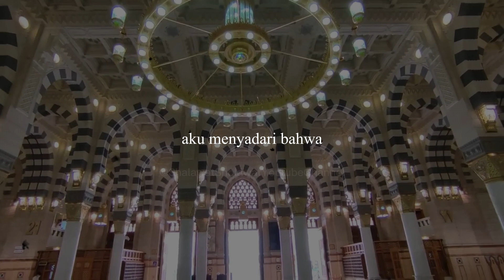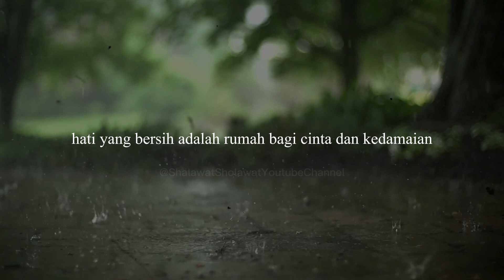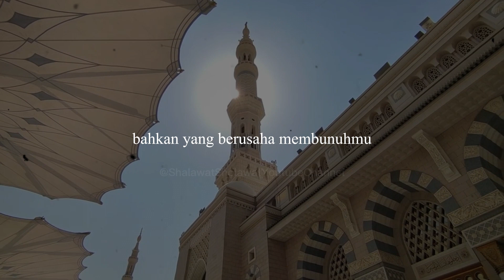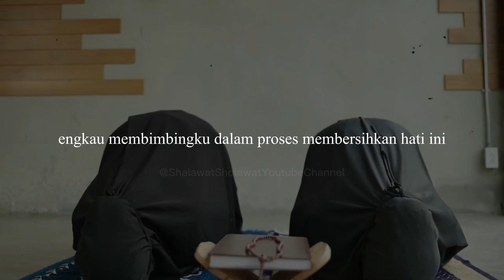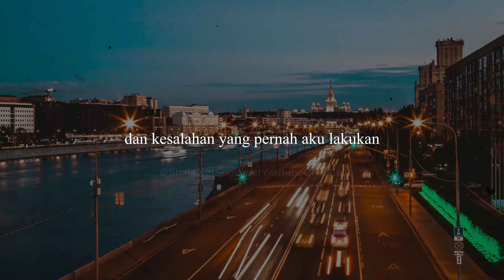YAA RASULALLAH: SEBUAH DIARY (PART.4)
Rasulullah SAW adalah teladan sempurna bagi umat manusia. Keutamaan beliau sungguh luar biasa. Rasulullah SAW adalah sumber inspirasi yang tak tergantikan. Beliau adalah pembawa perdamaian, kasih sayang, dan keadilan. Rasulullah SAW mengajarkan kita untuk berbuat baik kepada semua makhluk Allah. Ia adalah teladan kesederhanaan, kejujuran, dan kesabaran. Beliau menunjukkan kekuatan pengampunan yang luar biasa, bahkan kepada mereka yang menyakitinya. Rasulullah SAW juga mengutamakan pendidikan dan ilmu pengetahuan. Beliau adalah pembawa cahaya bagi seluruh umat manusia. Hidup kita akan menjadi lebih baik jika kita mengikuti jejak beliau. Kita harus menghormati, mengasihi, dan mengikuti ajaran Rasulullah SAW untuk mencapai kedamaian sejati.

Berikut ini adalah video diary eksperimental kerinduan kepada Rasulallah SAW, semoga berkenan!

Rasulullah SAW, teladan agung bagi seluruh umat manusia.
Keutamaan Rasulullah SAW membimbing kita ke jalan kebaikan.
Ajaran Rasulullah SAW mengajarkan kasih sayang dan keadilan.
Kehidupan Rasulullah SAW adalah contoh sempurna tentang kesederhanaan.
Rasulullah SAW menginspirasi kita untuk menjadi pribadi yang jujur dan setia.
Beliau menunjukkan kekuatan pengampunan yang tak terbatas.
Rasulullah SAW adalah pembawa kedamaian dan harmoni.
Ajaran Rasulullah SAW mengajarkan kita untuk saling mengasihi dan menghormati.
Rasulullah SAW adalah sumber inspirasi bagi kaum muda dan tua.
Beliau adalah pembawa cahaya bagi dunia yang penuh dengan kegelapan.
Rasulullah SAW mengajarkan kebijaksanaan dan kesabaran dalam menghadapi cobaan.
Keutamaan Rasulullah SAW mendorong kita untuk berbuat baik kepada semua makhluk Allah.
Beliau adalah teladan dalam menjaga keadilan dan merawat lingkungan.
Ajaran Rasulullah SAW mempromosikan persatuan dan toleransi antarumat beragama.
Rasulullah SAW mengajarkan pentingnya pendidikan dan ilmu pengetahuan.
Hidup kita akan menjadi lebih baik jika kita mengikuti jejak beliau.
Keutamaan Rasulullah SAW mengajarkan kita untuk menghargai perbedaan dan menolak kekerasan.
Beliau adalah contoh nyata tentang bagaimana menghargai dan melindungi perempuan.
Rasulullah SAW adalah rahmat bagi seluruh alam semesta.
Mengikuti ajaran Rasulullah SAW membawa kebahagiaan dan keberkahan dalam hidup kita.

ya rasulallah ya habiballah. arti ya rasulallah. ya rasulullah ya habiballah lirik. ya rasulullah salamun alaik lirik. lirik ya rasulallah ya ya nabi laka syafaat. ya rasulullah lirik. ya rasulallah ya ya nabi. ya rasulallah salamun alaik ya rofiassyaniwaddaroji lirik. rasulullah dalam mengenangmu. rasulullah meaning. rasulullah lirik. rasulullah sallallahu alaihi wasallam. rasulullah wafat. rasulullah wafat pada umur. rasulullah saw. rasulullah shallallahu alaihi wasallam. rasulullah nasyid. rasulullah wafat pada usia. ya rasool allah. ya rasulallah ya habiballah lyrics. ya rasulallah ya ya nabi. ya rasulullah salamun alaik. ya sayyidi ya rasulallah. lirik ya rasulallah ya habiballah. ya habibi ya rasulallah. assalamualaika ya ya rasulallah. esselatu vesselamu aleyke ya resulallah. nabi muhammad saw. nabi muhammad saw dalam jawi. nabi muhammad saw lahir pada. nabi muhammad saw diutus allah swt untuk. nabi muhammad saw adalah. nabi muhammad saw lahir pada tanggal. nabi muhammad saw hijrah dari. nabi muhammad saw wafat pada usia. nabi muhammad saw meninggal karena apa. nabi muhammad saw diangkat menjadi rasul pada usia. sholawat nabi muhammad saw. kisah nabi muhammad saw. biodata nabi muhammad saw. makam nabi muhammad saw. sholawat nabi muhammad saw terbaik dan terindah. kelahiran nabi muhammad saw. kisah nabi muhammad saw singkat. silsilah nabi muhammad saw. kisah kelahiran nabi muhammad saw lengkap. kisah teladan nabi muhammad saw. catatan diary. diary web. contoh diary. my diary. diary kehidupan. diary app. diary aesthetics. diary online free.

lirik sholawat ya rasulallah ya ya nabi
ya sayyidi ya rasulallah
ya rasulallah salamun alaik
lirik lagu allah allah aghisna ya rasulallah
ya rasulallah ya habiballah muhammad ibni abdillah
assalamualaika ya rasulallah
ya habibi ya rasulallah
rasulallah ya ya nabi
rasulallah ya ya nabi laka syafa
rasulallah ya habiballah
rasulallah ya habibi
rasulullah ummi wa abi
rasulallah rosulallah la yurdhik
rasulallah salamun alaik
rasulallah ya rasulallah
rasulallah salamun
rasulallah ya habiballah muhammad
rasulullah ummi
rasulallah salamun alaika
rasulullah assalamualaika
rasulullah muhammad